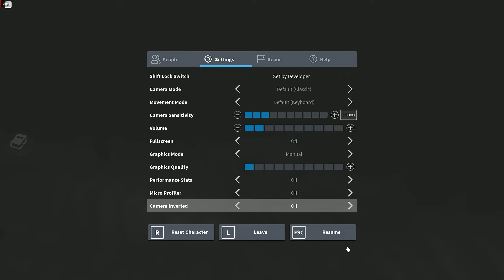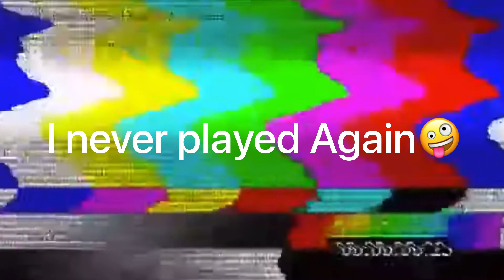Roblox Frigid Dusk Chapter 1 (PC)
I still didn't know how to play after an hour